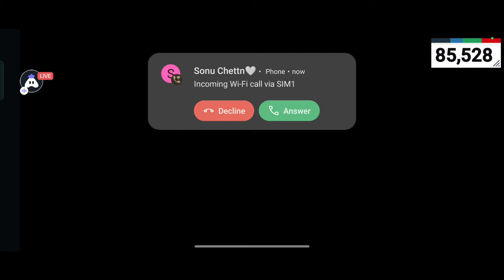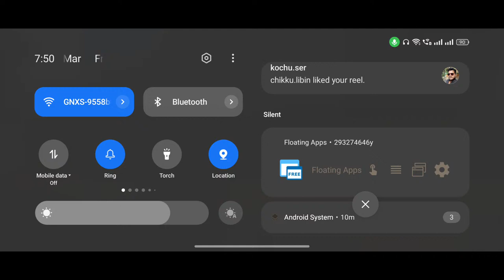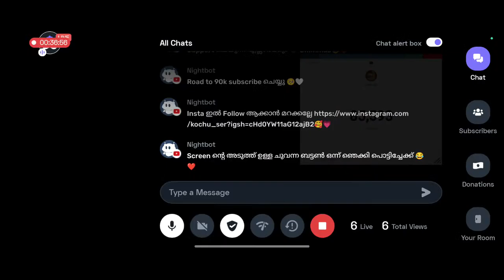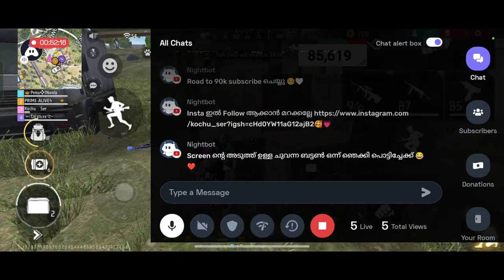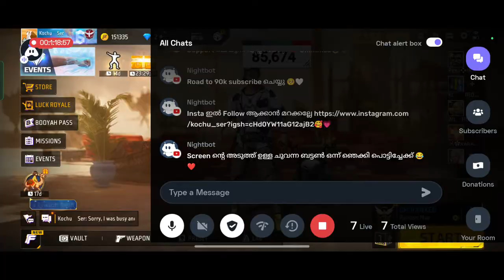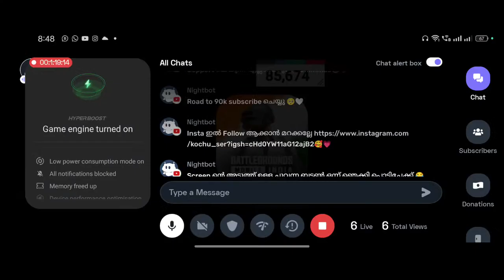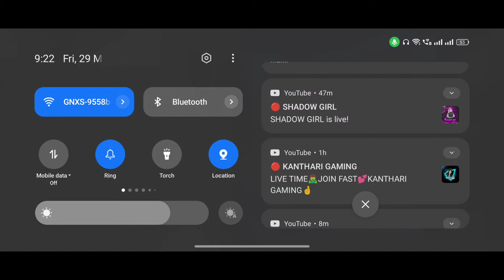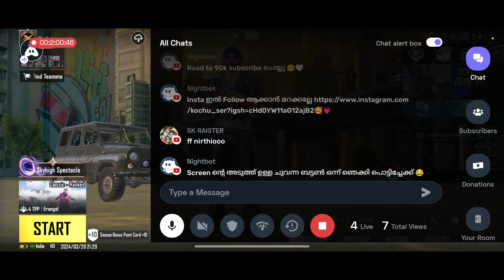Come On Guys 🤍❕Let's Play 🔥